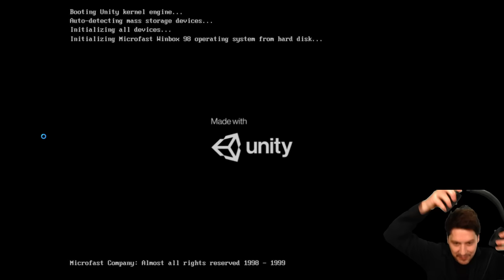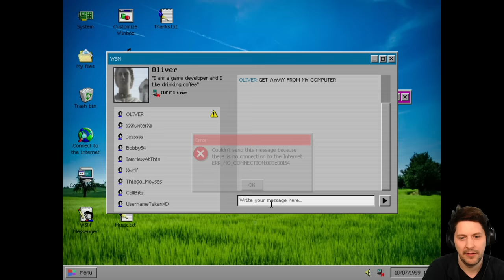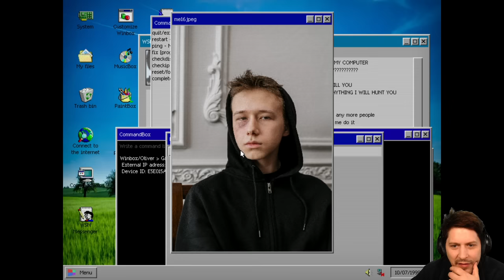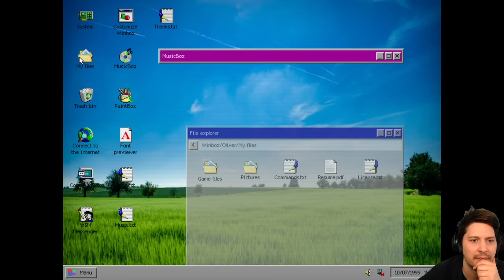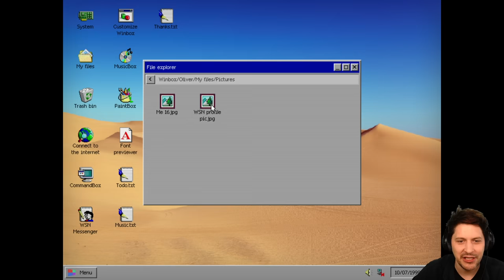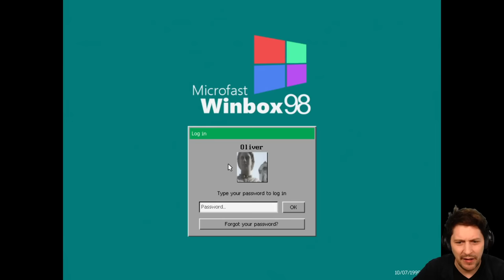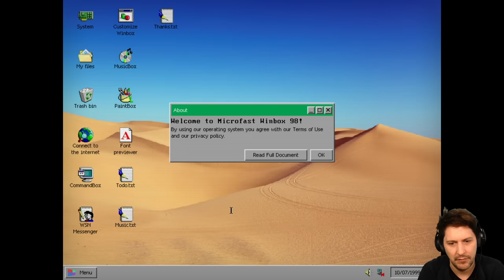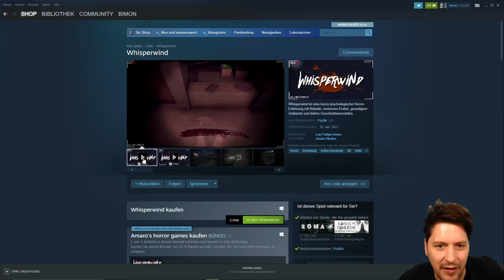Traust du dich das Spiel zu spielen? | Game.exe mit Simon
Simon hat einen neuen PC. Was zunächst wie ein richtiges Schnäppchen erscheint entpuppt sich als echter Albtraum. Oliver der vorbesitzer von Simons neuem Computer  war ein ambitionierter Programmierer und Spieleentwickler, bis er entschied nicht mehr weiter zu machen. Nun liegt es an Simon ob er sich traut das Spiel von LUIS FELLIPE AMARO zu starten, um herauszufinden was in Olivers Kopf vor sich geht. Viel Spaß mit GAME.EXE !